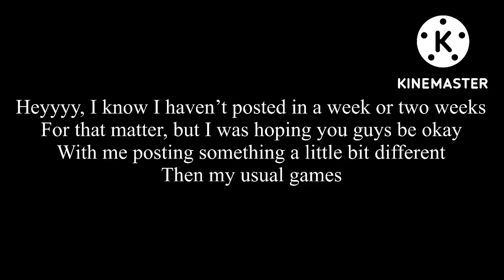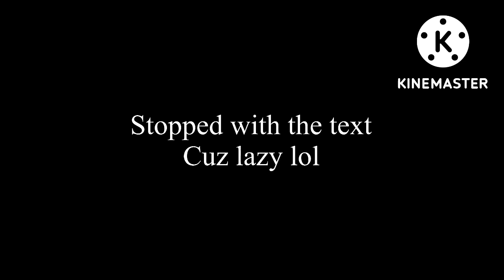MCSM? Up to you :)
Mcsm means Minecraft story mode lol